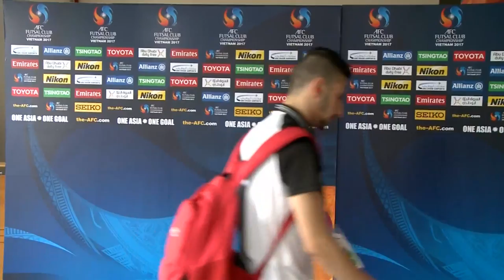Almalyk vs Bank of Beirut (AFC Futsal Club Championship 2017)